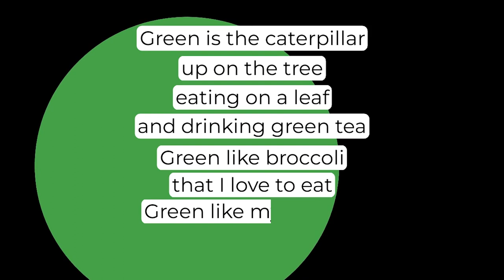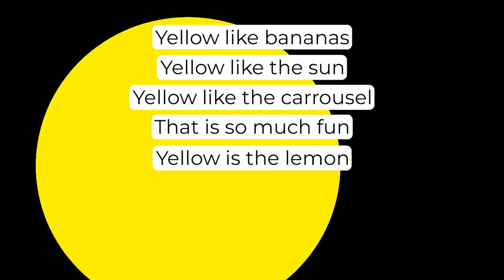Color Poem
Voices by 3rd and 4th graders from Montessori Grundschule - Anna-Schmidt-Schule - Frankfurt
Poems and Music by Dago Schelin. Content to be used freely for non-commercial purposes.